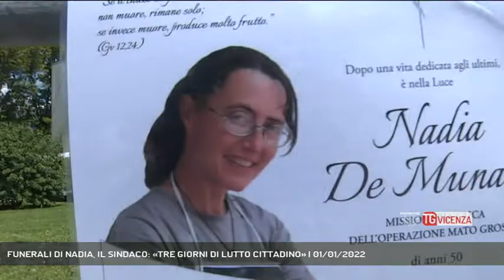FUNERALI DI NADIA, IL SINDACO: «TRE GIORNI DI LUTTO CITTADINO» | 01/01/2022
TG Vicenza 01/01/2022 - SCHIO - Oggi Schio ha salutato Nadia De Munari che ha dedicato la vita ai più poveri - Intervistati VALTER ORSI (SINDACO DI SCHIO) (Servizio di Daniele Garbin) - Segui Rete Veneta anche sul digitale terrestre! Visita il sito